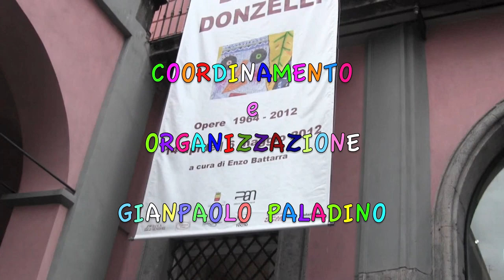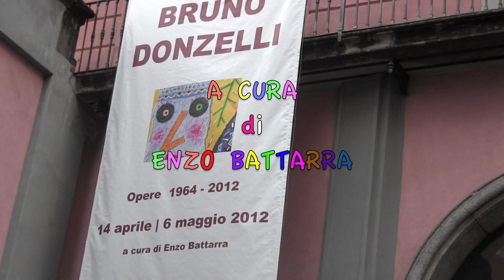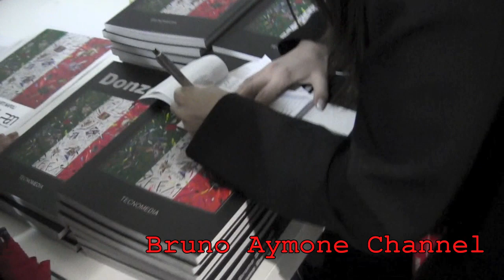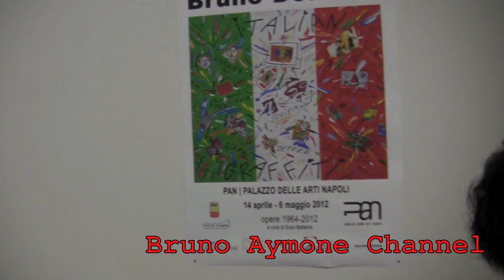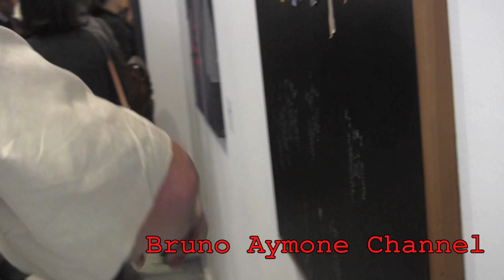BRUNO AYMONE CHANNEL - BRUNO DONZELLI "OPERE 1964-2012" -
Coordinamento e Organizzazione
Gianpaolo Paladino

 BRUNO DONZELLI
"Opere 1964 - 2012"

a cura di Enzo Battarra

Catalogo Tecnomedia

PAN Palazzo delle Arti Napoli
14 Aprile - 6 Maggio 2012

POSTPRODUZIONE: BAYPRESSAGENCY